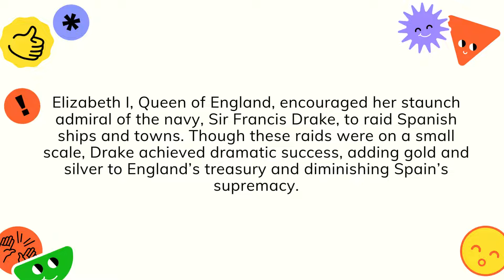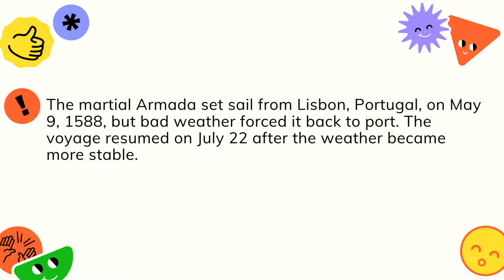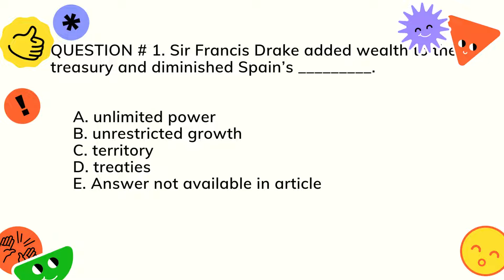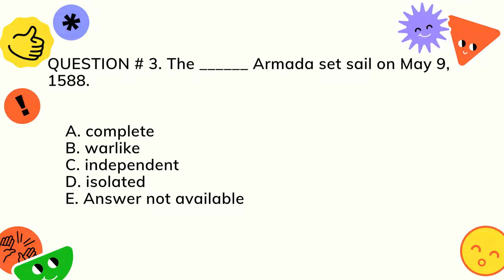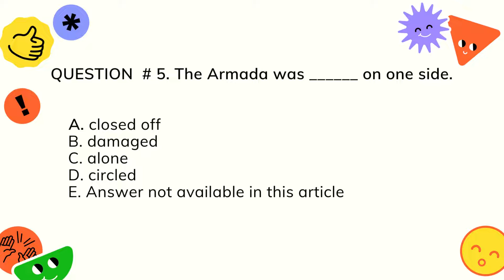UPDATED EPT REVIEWER 2022 - Reading Comprehension (Passage 4 )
Are you hoping to be a part of DepEd? Then you will have to undergo screenings, interviews and of course a test! THE ENGLISH PROFICIENCY TEST (EPT).

May this video helps those who will take an exam with English Proficiency Test.